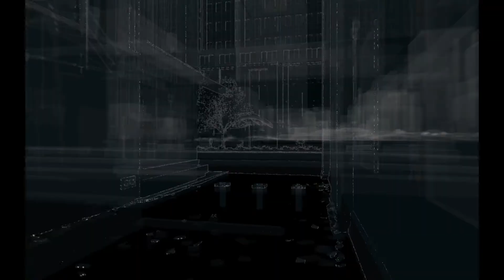Watch Dogs | Gameplay Part 3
.watch dogs...